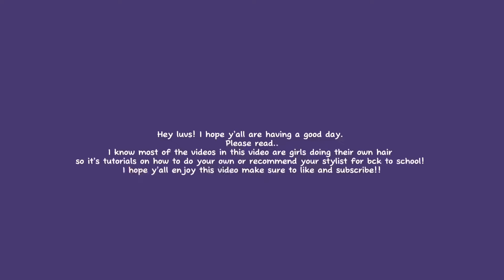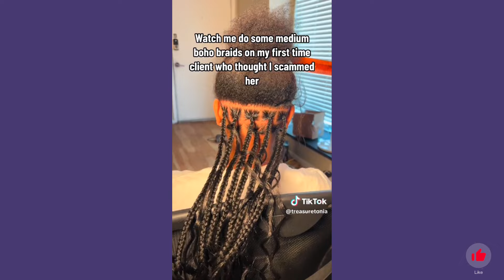TRENDY BACK TO SCHOOL HAIRSTYLES|TheStyleSavvy| *2023*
Learn how to style your hair for back to school or show your hairstylists🥰! curlyhair haircare #2023

Credits to all the girlies in this video!!